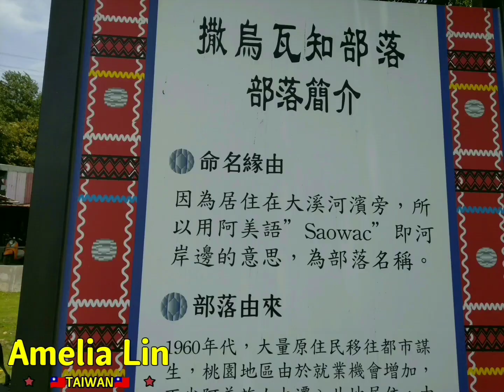DAGAN NATURE ECOLOGICAL PARK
This Ecological park is along Dahan river left route,
 accross the tall flood barrier is the
Daxi Riverside Park.

 Location: Daxi District, Taoyuen City, TAIWAN🇹🇼